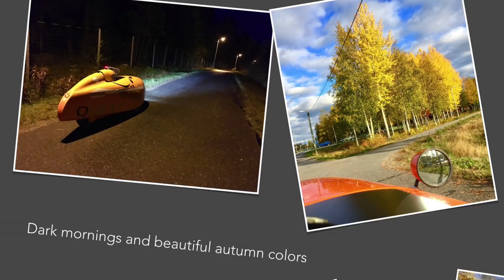Stupid Drivers - And What Velomobile Riders Can Learn From Them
I shoot my commutes to video. I got some stupid overtakes to video and now I'm going to show them to you. The purpose of all this is to try to learn what kind of things can happen when you ride a velomobile on highway and then try to learn to be more safe. At the end of the video I'll explain what I learned from these video clips. Jump to 13:22 if you want to see only this important bit.

In this video Jim explains in more detail why velomobiles fall when rear wheel loses traction

Falling Leaves Instrumental by The Mercurial Sense Of Beatitude